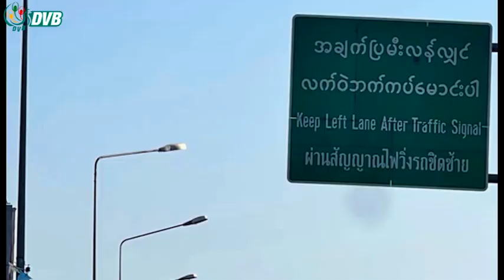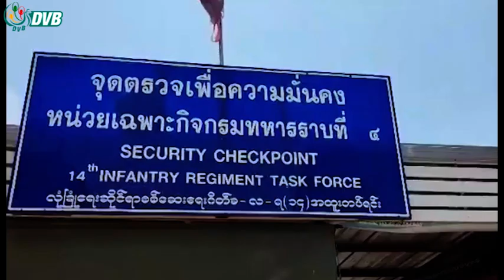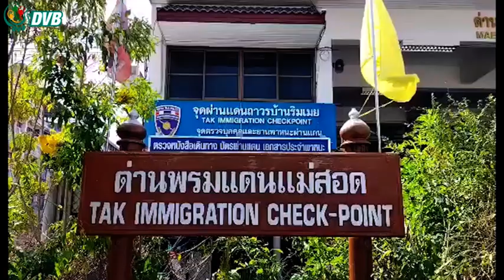မြဝတီ-မဲဆောက် အမှတ် ၁ ချစ်ကြည်ရေးတံတား ပြန်ဖွင့်ဖို့ ပြင်ဆင်နေ - DVB News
ကူးစက်မြန်ရောဂါကြောင့် သုံးနှစ်နီးပါးကြာ ပိတ်ထားခဲ့ရတဲ့ မြဝတီ-မဲဆောက် အမှတ် ၁ ချစ်ကြည်ရေးတံတားကြီးကို မကြာခင် ပြန်လည်ဖွင့်လစ်ဖို့ ပြင်ဆင်နေတဲ့အပေါ် အလုပ်သမားအရေး ကူညီနေသူတွေက ကြိုဆိုလိုက်ကြပါတယ်။